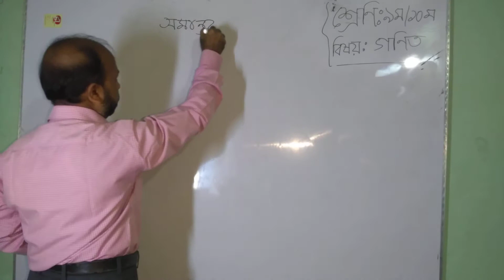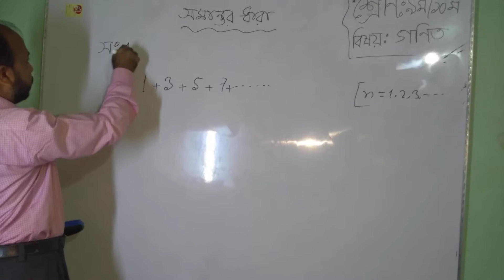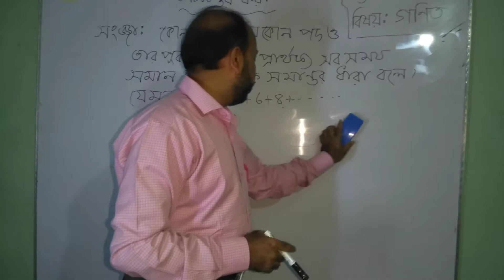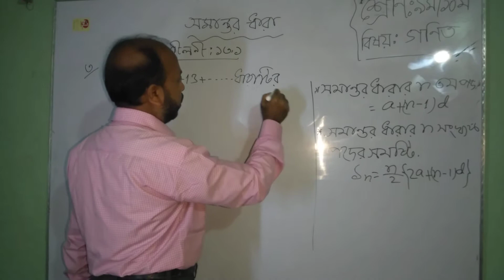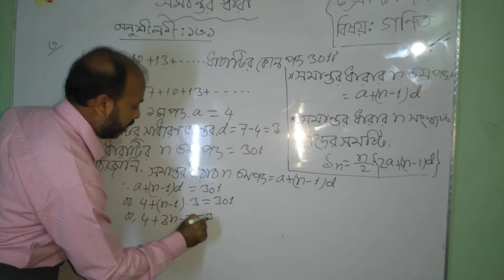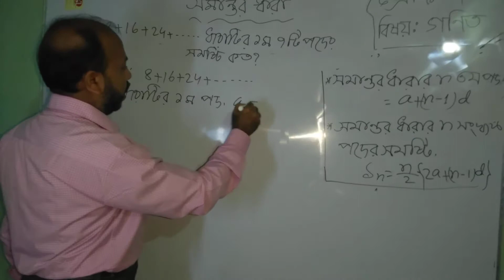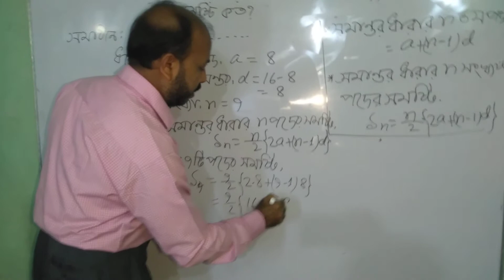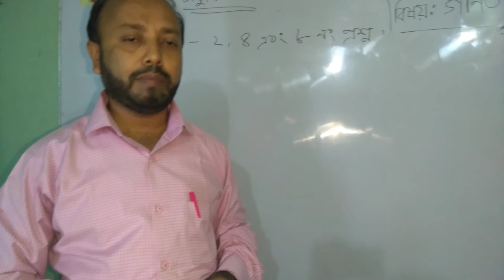অনুশীলনীঃ ১৩.১, প্রশ্ন-৩, ৭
প্রিয় শিক্ষার্থীবৃন্দ, সম্মানীত অভিভাবক, শিক্ষক মন্ডলী ও শুভাকাঙ্খীগণ আসসালামুআলাইকুম। বিদ্যালয় বন্দ থাকায়  অনলাইনে পাঠদান কার্যক্রম চলছে।